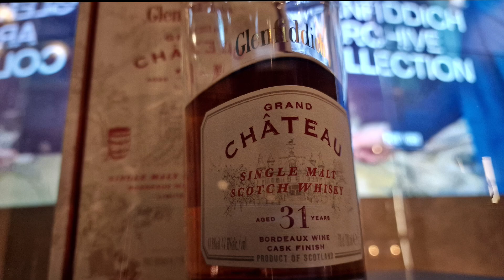Introducing the Glenfiddich 31yo Grand Château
Glenfiddich brand ambassador Tony van Rooijen reveals the 31 yo Glenfiddich Grand Château with a delicious food pairing in Hotel de Naaldhof in Oss, the Netherlands.
Thanks to Tony and Hotel de Naaldhof/House of Whisky for their kind cooperation.